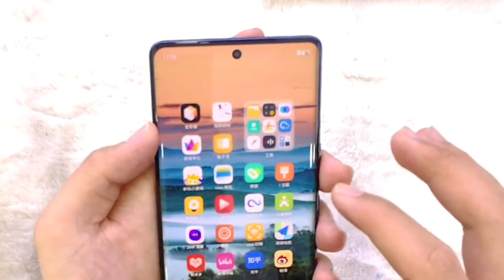Vivo V27 Unboxing!